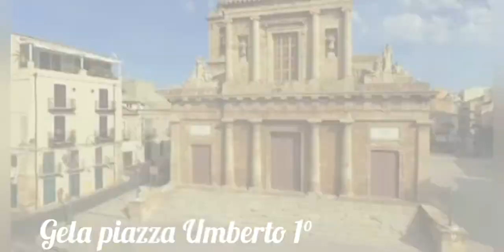Attimi quotidiani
Benvenuti in questo nuovo vlog